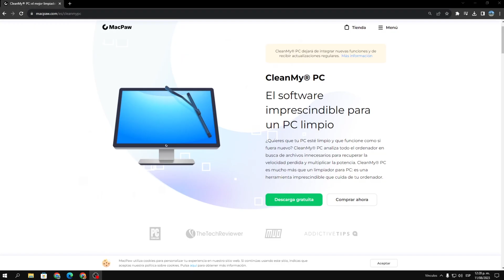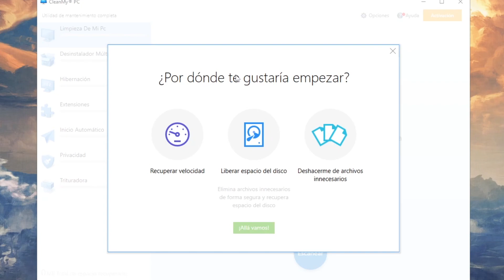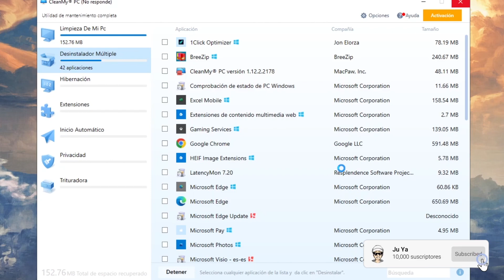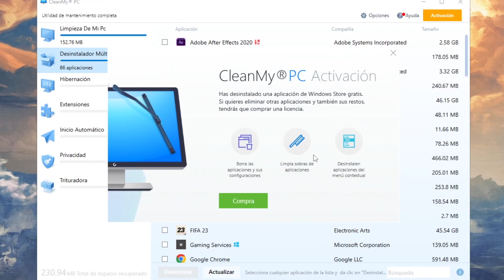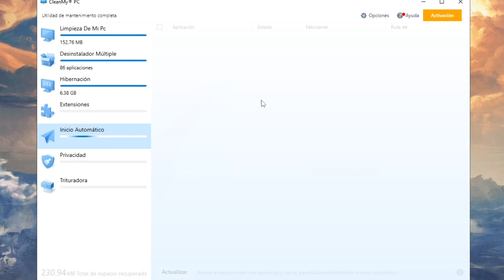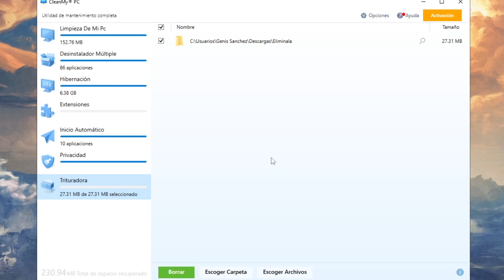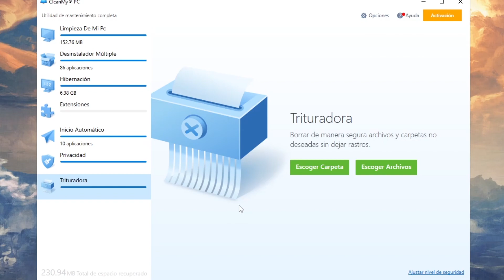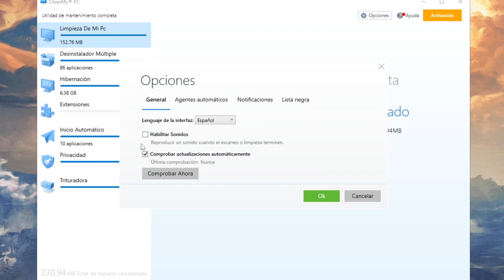ESTA es la MEJOR APLICACION para OPTIMIZAR tu PC 🚀 (Aumenta tus fps y elimina el input delay)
Hola chicosy chicas de Youtube en esta ocasión les traigo un video donde les enseñaré como tener la mejor aplicacion para tener el mejor rendimiento de tu pc  de una manera muy rapida y sencilla donde podrás tener el mejor rendimiento en tu pc y windows así como aumentar tus fps y eliminar el input delay.

TAGS (Ignorar)